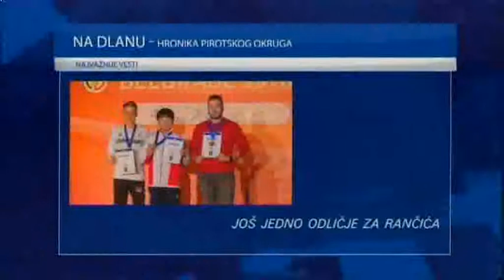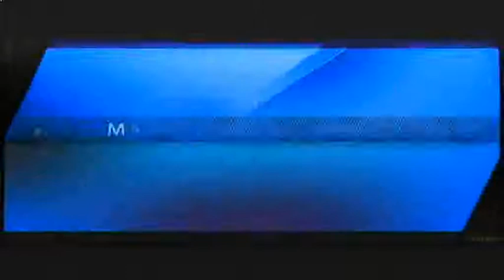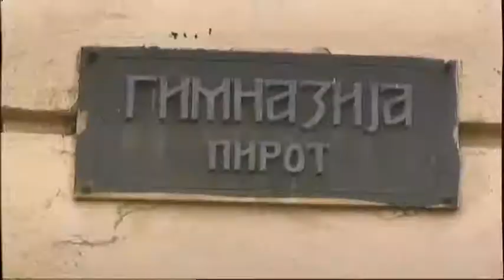# HRONIKA 10122018 mpeg4